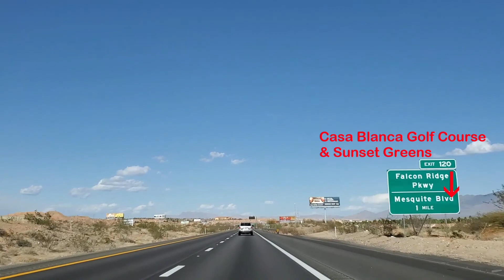Escape the Rat Race! 😵 Move to Mesquite ❤️ Neighborhood Tours of Mesquite ❤️ Restaurant Links Below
Big city traffic vs. Mesquite NV traffic.

This neighborhood tour takes a ride on I-15  to Mesquite to view the typical traffic. As we drive on Pioneer Blvd,  restaurants are pointed out along the way. You'll want to try these restaurants so I've added their links at the bottom of the page.

Mesquite is not that big! It takes about 10 minutes to get from one end of Mesquite to the other but during the busiest times, it could take 15 minutes.

Join the Mesquite lifestyle and live like you're on vacation every day!

Mesquite has condos, townhomes, and single-family homes to fit everyone's budget and lifestyle. Watch my videos of neighborhood tours, and call me with your questions.

Norma Sachar, Realtor
NV license S.74282

Norma Sachar is a Realtor® in Mesquite, Nevada with Premier Properties of Mesquite.  I'm a self-professed tech nerd, an art advocate, and the Facebook editor for the Mesquite Fine Arts Center who frequents the local Thai & Japanese restaurants.  Oh, and I LOVE animals and I'm thinking about adopting a cat or dog from our local animal rescue or shelter.

In support of our local businesses, I have listed eateries in the video tour.